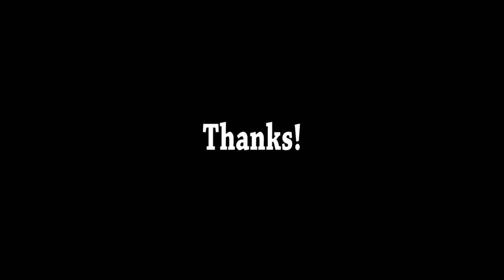Making of Ronya - Flame (music video)